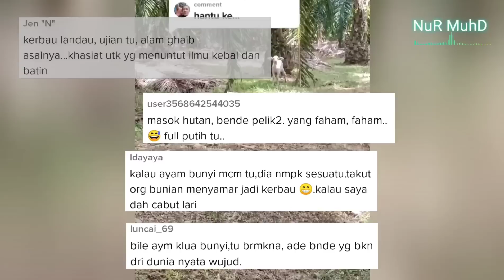HAIWAN ANEH MUNCUL DI KEBUN SAWIT UNDANG PELBAGAI TANDA TANYA